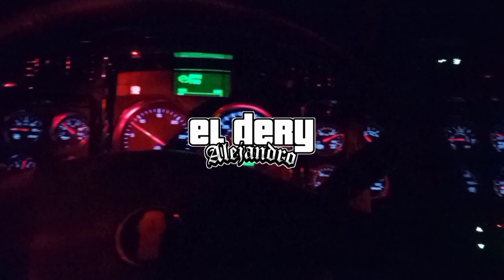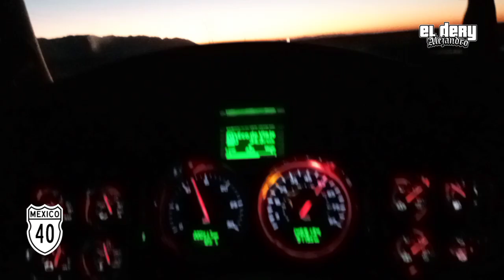Una noche de Octubre. (anécdota del 2016) 😴💥🚚